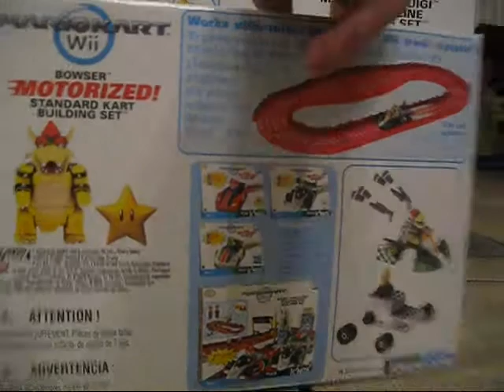ALL NEW 2012 K'nex Bowser MOTORIZED! Standard Kart Building Set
We are on our way to the 50th video and 100 subscriber speical Rainbow Road Track 1.
Here is the Bowser MOTORIZED! Standard Kart Building Set. I say that this is a good set. It is the only MORTORIZED! Set as of now to include a old item (Star). Bowser looks really GOOD! He has great detail, and so does his kart. Overall, this is a good set. I would highly recommend this.

Shouts Outs:
hkskater88, wab608, SuperToad128, Macariobravo444, 1989Hulkamania, StrombringerGT, Zachattack4386, chazbabysam, Nintendo, and K'nex!